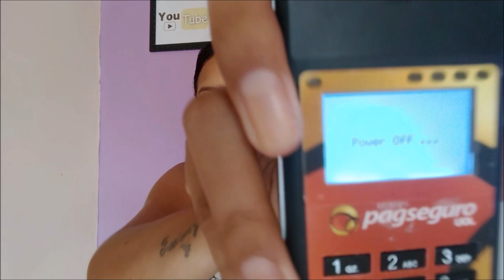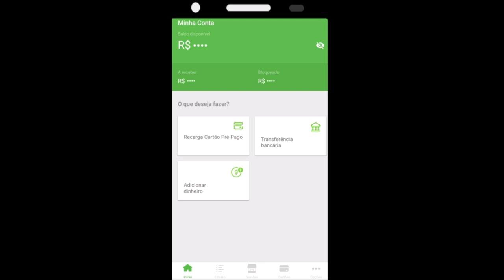D180 pagSeguro ERRO?? SOLUÇÃO!!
Hello Galera!
Vídeo novo no canal e hoje venho mostrar a solução para um erro  da Maquininha D180 da pagSeguro. espero ajudar vcs! se gostarem deixem o like e se inscreva no canal.